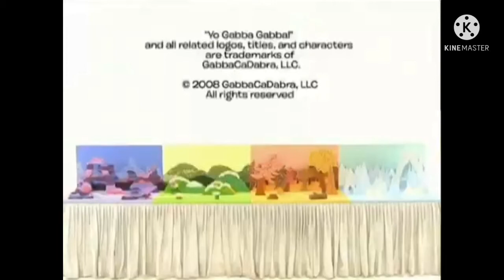the magic store wildbrain variants